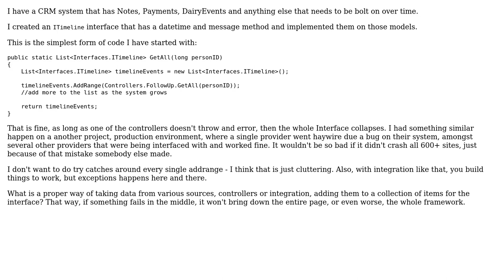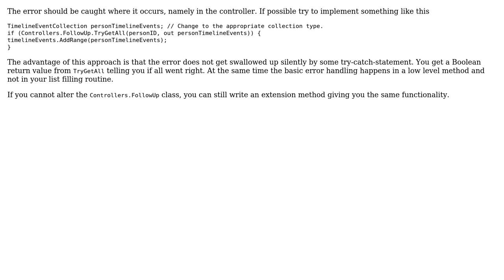Code Review: Interface for a CRM system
With thanks & praise to God, and with thanks to the many people who have made this project possible! | Content (except music & images) licensed under CC BY-SA | Music | Images & others | With thanks to user Piotr Kula user Olivier Jacot-Descombes user Jamal and the Stack Exchange Network Trademarks are property of their respective owners. You are responsible for your own actions.